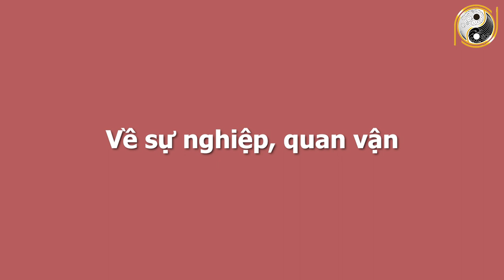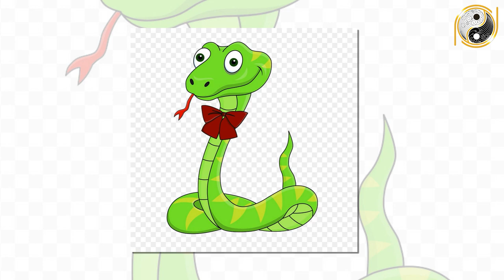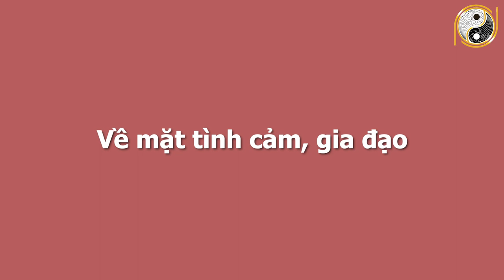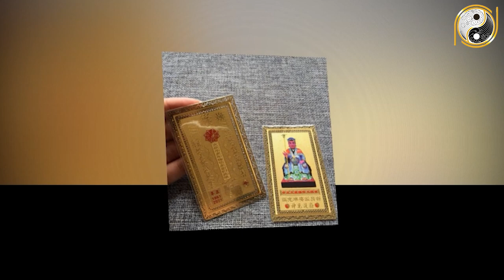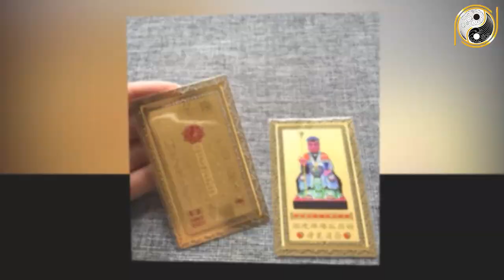BIẾN LỚN Tử Vi Tuổi Quý Sửu 1973 Tháng 8 Âm Lịch GIÀU CÓ VÔ ĐỐI, Tiền Về Như Nước, Gặp May Mắn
01. Linh phù giải hạn
02. Hồ lô hóa giải Ngũ Hoàng
03. Mai Hoa Phú Quý
04. Gương bát quái tinh cầu
05. Kim bài thái tuế 2023
06. Vòng tam hợp Dần Ngọ Tuất
07. Vòng tam hợp Thân Tý Thìn
08. Vòng tam hợp Hợi Mão Mùi
09. Vòng Tam Hợp Tỵ Dậu Sửu
10. Bát bảo tâm kinh
11. Minh Quang pháp bảo cầu
12. Minh Quang pháp bảo lục giác
13. Tỳ Hưu Lộc Tài (Đồng)
14. Tỳ Hưu Khai Vận ( Bạch Ngọc)
15. Bách Niên Tụ Tài ( tụ tài lộc)
16. Song long ngọc ấn ( ấn thăng quan)
17. Kim bài ngũ Lộ Thần Tài
18. Hồ lô bình an ( treo xe)
19. Móc khóa văn xương
20. Ống bút văn xương gỗ đào
21. Bút văn xương gỗ đào
22. Bút văn xương gỗ đào nhỏ
23. Hoa mai kim tiền ( mạ vàng )
24. Các vật phẩm phong thủy khác BIẾN LỚN Tử Vi Tuổi Quý Sửu 1973 Tháng 8 Âm Lịch GIÀU CÓ VÔ ĐỐI, Tiền Về Như Nước, Gặp May Mắn.